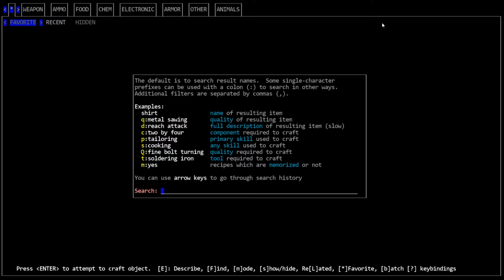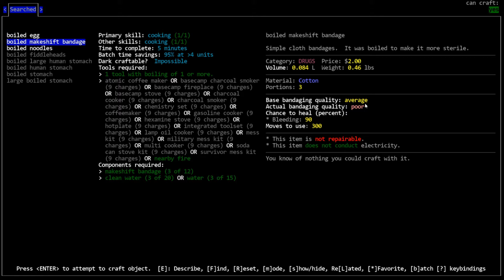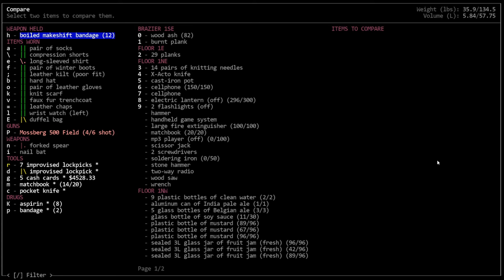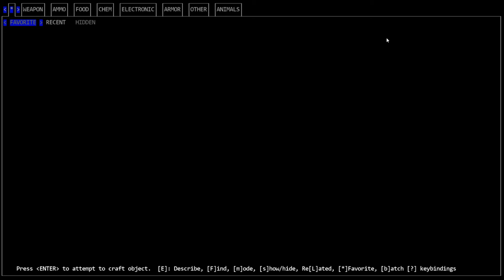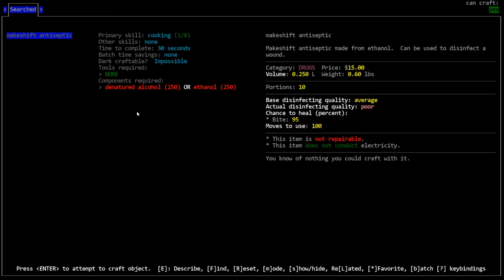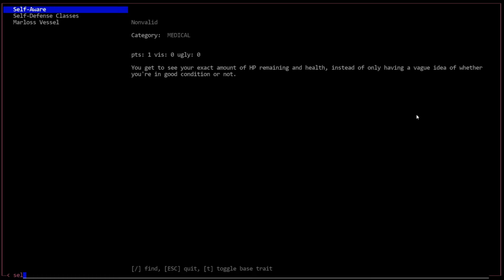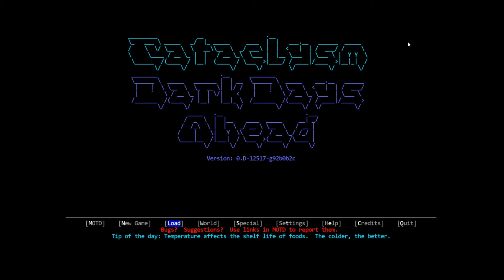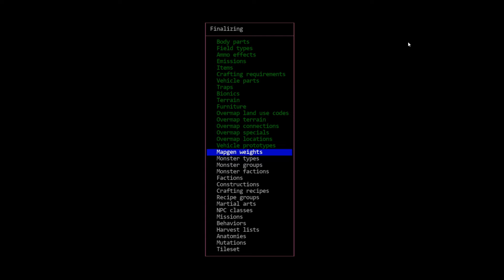CDDA - Tutorial Let's Play 31 - Healing and Sleep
In this episode, we talk about healing our wounds by treating them and then sleeping.  We'll talk about the difference in quality between the various bandages and which I would recommend.  We also give a brief discussion about sleep and some of the issues you may run into as a new player trying to go to bed.

For better or worse, I'm on Twitter, now!